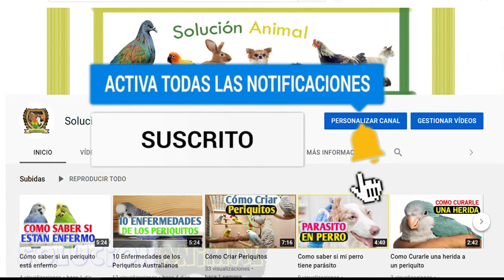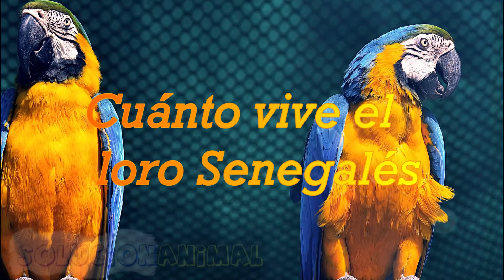Loro de Senegal You You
Entre las características del loro de Senegal (Poicephalus senegailus), también conocido como loro you you, destacan sus bonitos colores verde, amarillo y gris. Es complejo diferenciar al macho de la hembra. Este ave exótica es apreciada como mascota entre los aficionados.